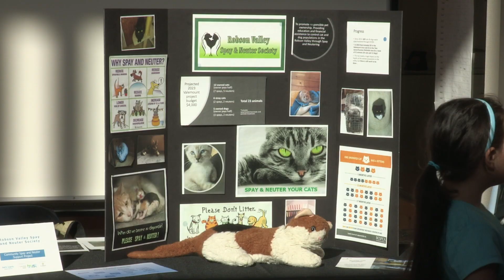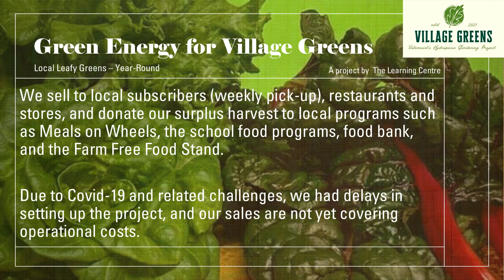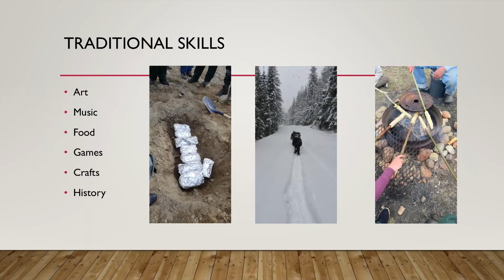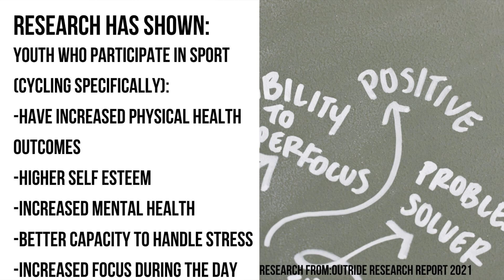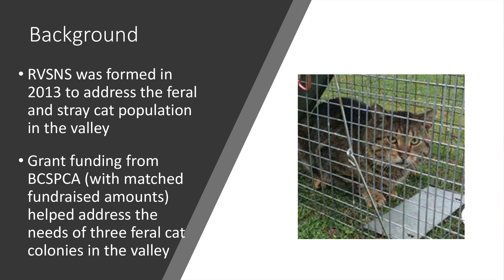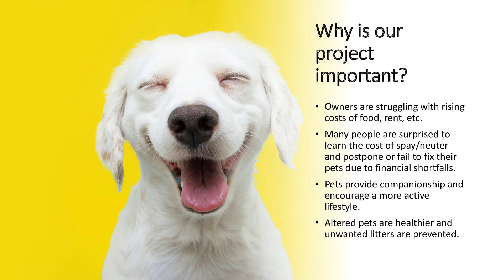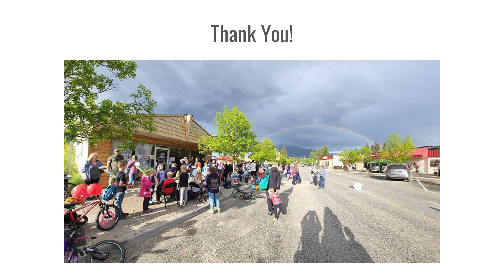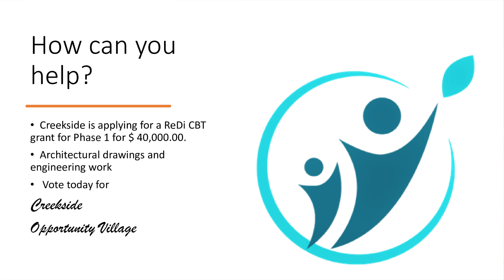CBT ReDi Grant Public Input Session - Valemount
VCTV (Valemount Community TV) presentation of the Columbia Basin Trust ReDi (Resident Directed) Grant Public Input & Engagement Session held Mar. 5, 2023 in Valemount, BC. Videographer: Michael Peters.